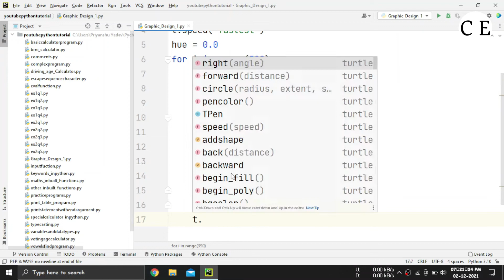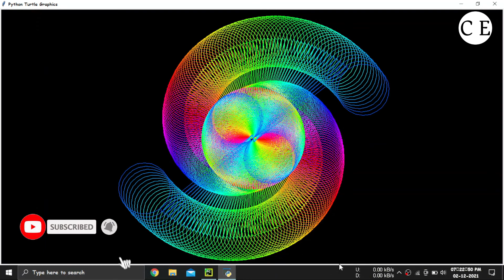1. Python Turtle Graphic Design - Speed Code || Amazing Colourful Circular Design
1. Python Turtle Graphic Design
2. Source code of Python Turtle Graphic Designs
3. Turtle Graphic Code using Python